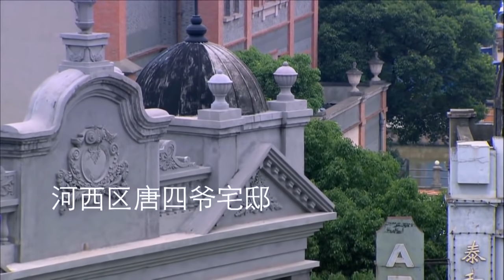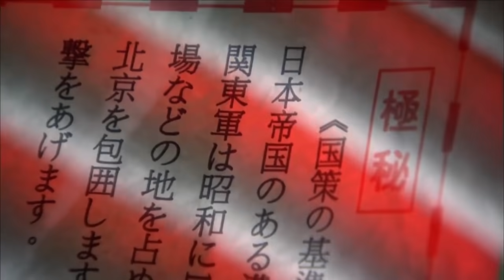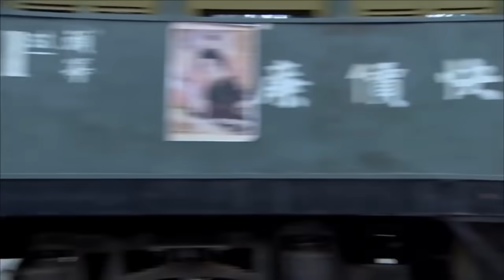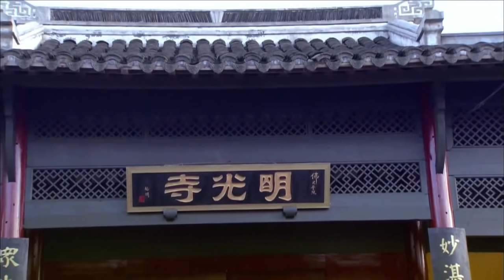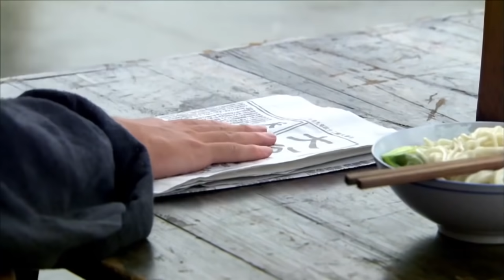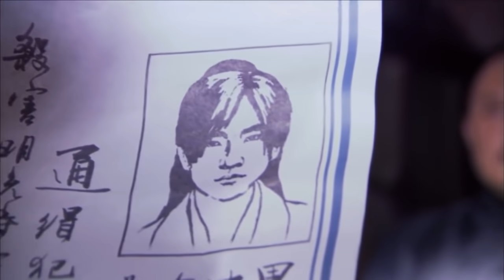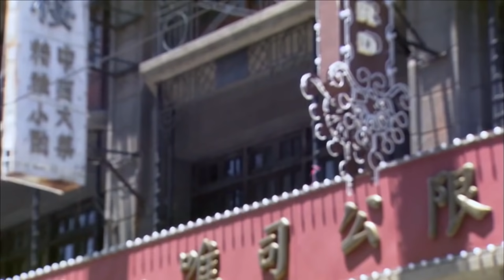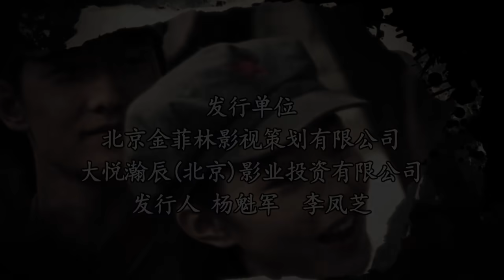《终极大战》第01集 | 男神杨洋首次尝试抗日题材，化身霍元甲后人与日本鬼子浴血奋战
导演：钟少雄， 谢毅航
主演：杨洋，连奕名，张嘉倪，宋轶
《终极大战》讲述1937年，日本发动侵华战争前夕，从小养育念生（杨洋饰）的方丈突然被五湖帮的人刺杀身亡，被迫下山替方丈报仇的念生，半路救下了遇险的韩司令千金韩美玉（张嘉倪饰），从此，心怀感恩的韩美玉内心不再平静，她一次次不由自主地接近念生，为他掩护。而忠义堂老大唐四爷（连奕名 饰）和共产党员李绍飞（牛宝军饰）无意中卷入了日军为夺回细菌武器配方大肆追杀共产党员的事件中。危难之际，念生毅然接受了困难重重的情报任务，义无反顾的加入到抵御外寇的队伍中。身为江湖侠士，念生在一次次与日军的殊死较量中，展现了无惧无畏、义薄云天的江湖豪情。